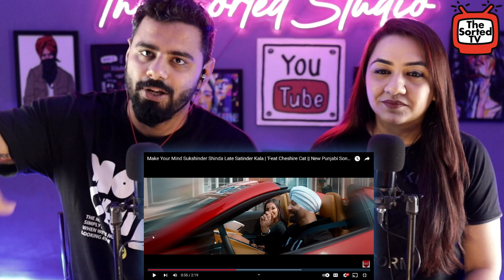Make Your Mind ​⁠|@MrSukshindershinda | Late Satinder Kala | Delhi Couple Reviews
In this video, Delhi Couple Reviews : Make your mind by @MrSukshindershinda
Singer - Sukshinder Shinda
Featuring - Cheshire Cat
Lyrics - Late Satinder Kala & Sukshinder Shinda
Music & Composer - Sukshinder Shinda
Video - The Short Guy Films
DOP/Director - Jashan Arora
Assistant Director - Simba Virk
Edit/Grading - Honey Matharu
Publicity Design - Siayn Digital UK
Vocal Recorded At - Planet 2
Mixed & Master - Tom Lowry
Online Digital - Believe Music Distribution
Producer - Rohit Parti
Label - Sukshinder Shinda Records